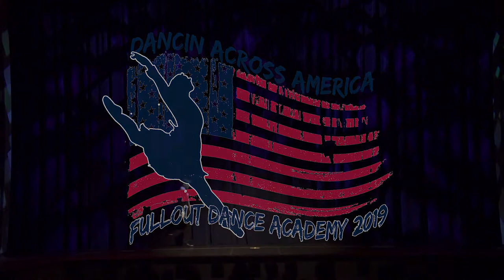Hosting Fullout Dance Academy's Showcase 2019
Here are some clips of hosting Fullout Dance Academy's 2019 Dance Recital. These were the intros into each dance segment taking the audience on a journey across America. Hope you enjoy!